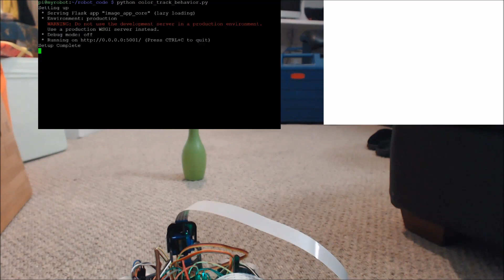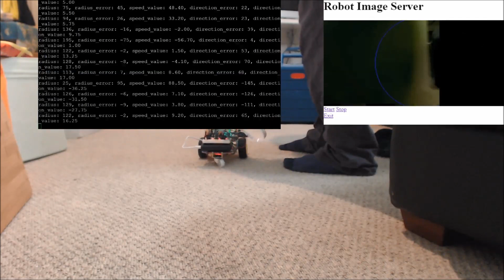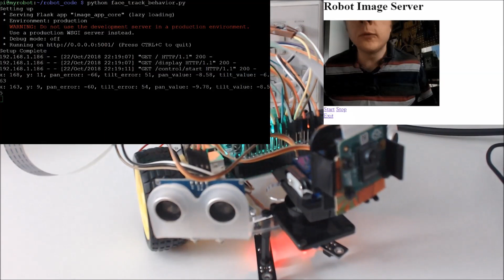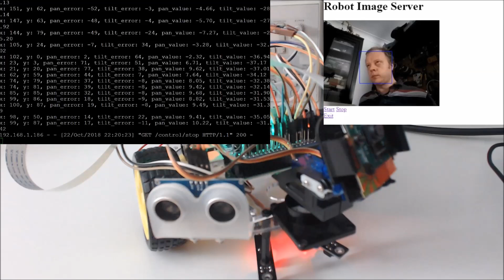Learn Robotics Programming | 13. Robot Vision - Using a Pi Camera and OpenCV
This is the "Code in Action" video for chapter 13 of Learn Robotics Programming by Danny Staple, published by Packt. It includes the following topics:

00:11 Running the Behavior
02:04 The code for face tracking

Learn Robotics Programming covers the basics of building a robot from scratch and implementing AI in the robots. You will be able to implement different sensors and control the robot based on those sensors’ output. This book will help you in constructing a robot with the combination of Python, Raspberry Pi and sensors such as distance sensors and ultra sonic sensors. a robot with the combination of Python, Raspberry Pi and sensors such as distance sensors and ultra sonic sensors. a robot with the combination of Python, Raspberry Pi and sensors such as distance sensors and ultra sonic sensors.

Video created by Danny Staple